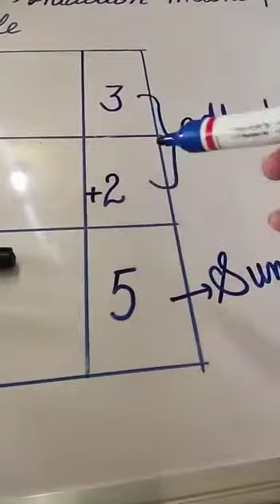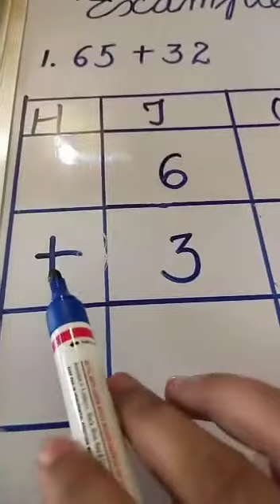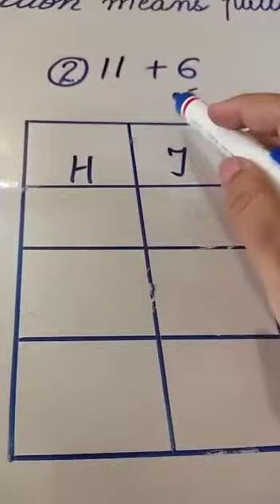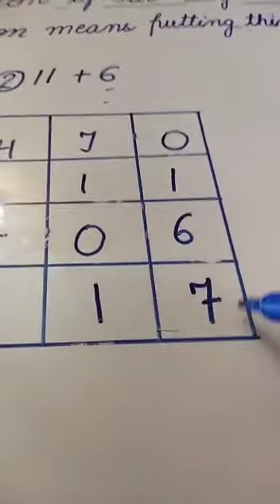Chapter-3 (Addition of Two-digit numbers) | Wonder Maths | Grade 2